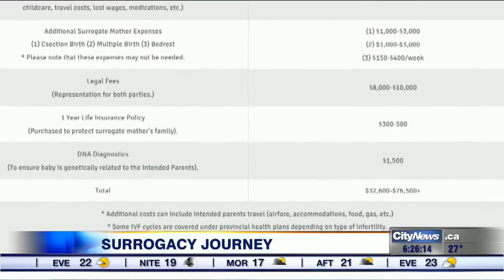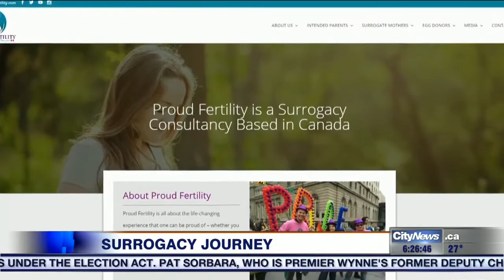The complicated process around being a surrogate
A Nova Scotia woman speaks about being a gestational surrogate for a gay couple in Norway who are looking to have a child.